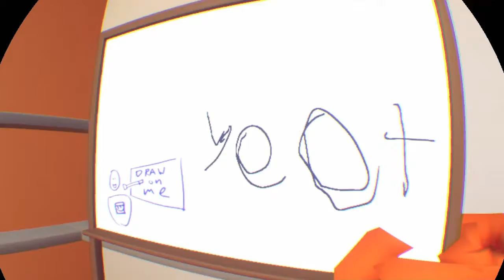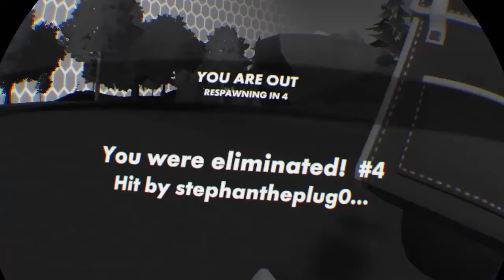Rec room funny moments